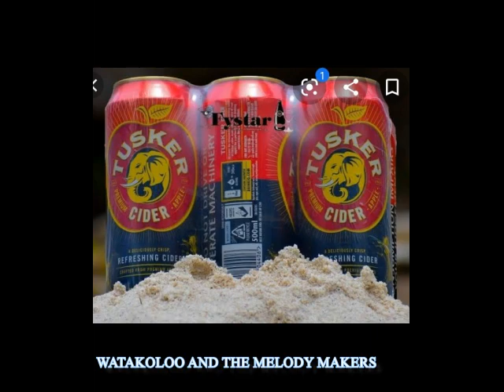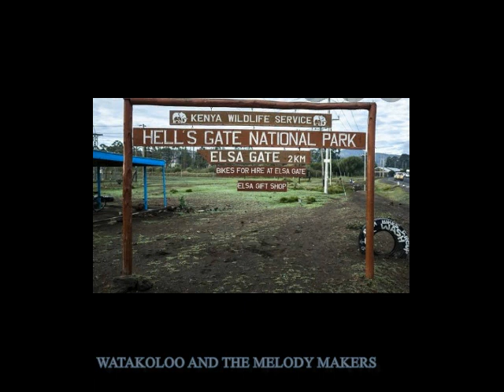TUSKER BARIDI BY WATA KOLOO AND THE MELODY MAKERS